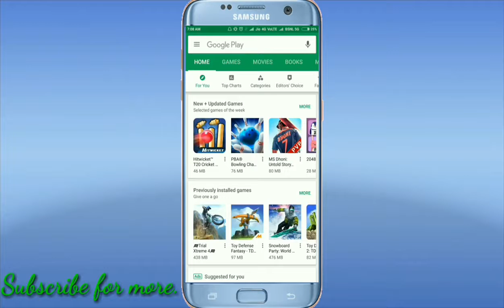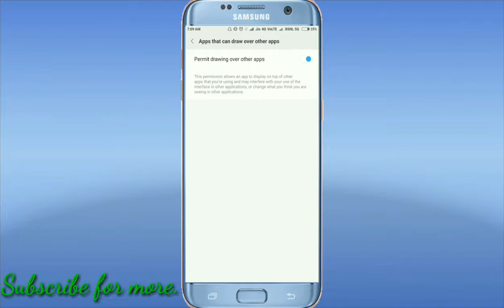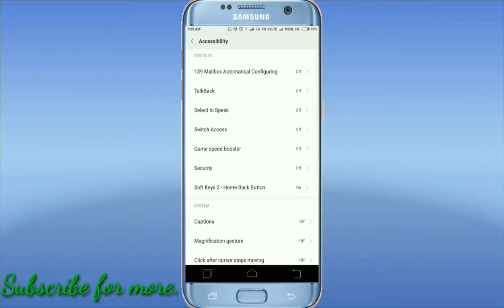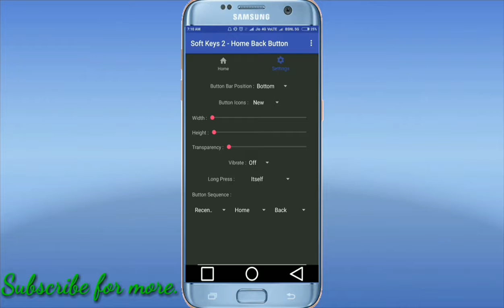Enable soft keys in your mobile without root in Hindi.